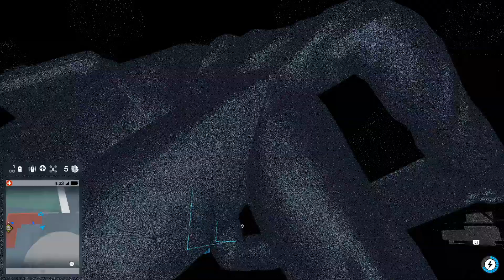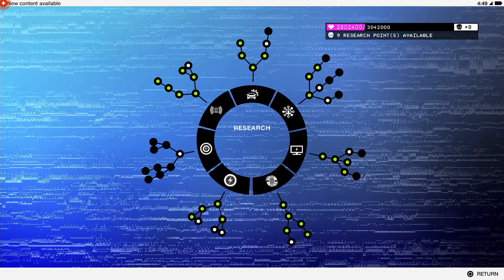Watch_Dogs 2 playthrough pt57 - Ending the Gang Menace...FOR GOOD!